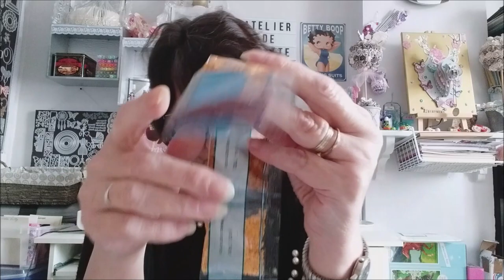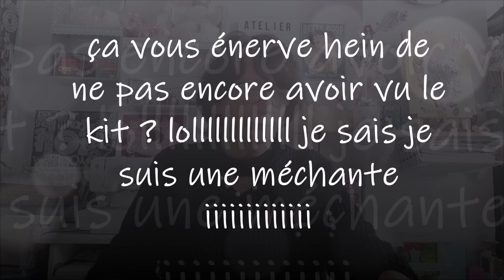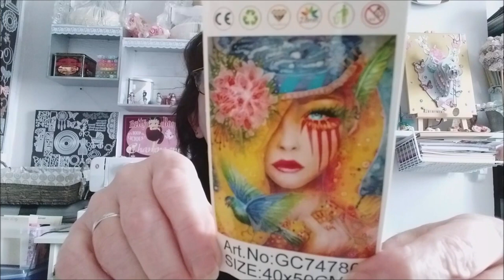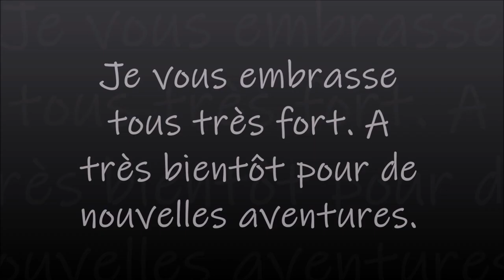UNBOXING DIAMOND PAINTNG de la boutique LETERNEL